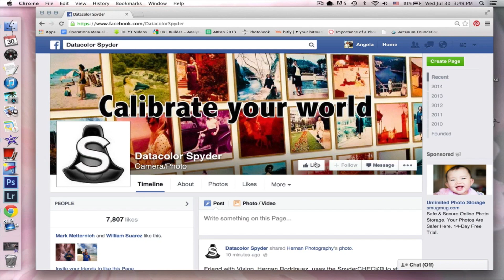Spyer4Elite Monitor Calibration Giveaway: Now Closed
3. And hit the thumbs up button and comment anything on this video.